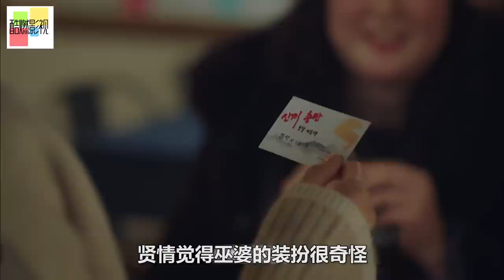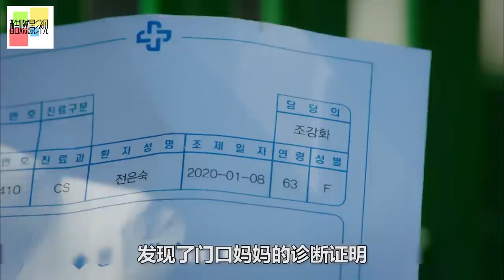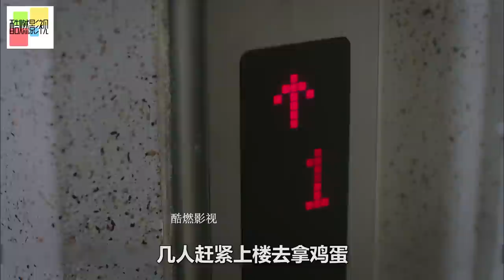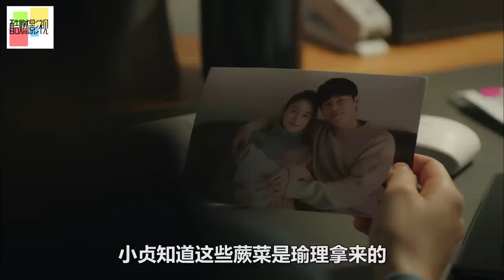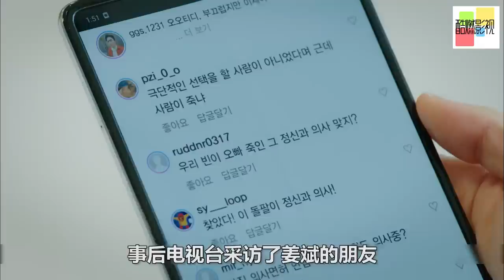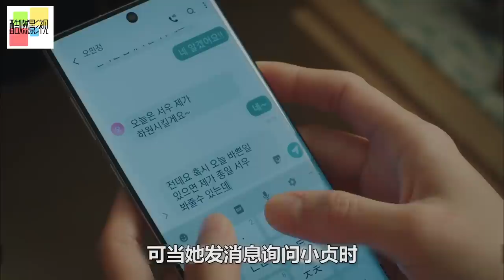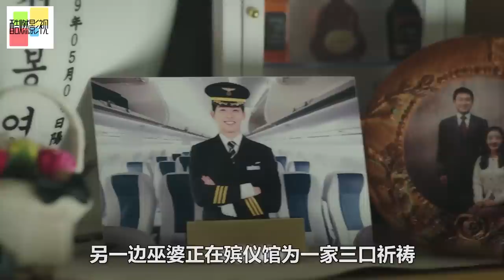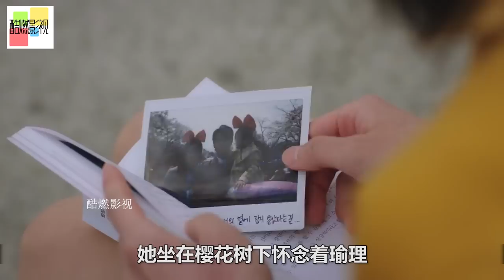爆笑鬼妈妈还魂人妻，和后妈抢孩子，看完必哭的一部催泪韩剧！一口气看《鬼魂妈妈复活记》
片名：你好妈妈，再见！
主演: 金泰希 / 李奎炯 / 高甫洁 / 申东美 / 金美京
妈妈鬼神（女主）为了变成人类在49天里的真实转世计划，和妈妈鬼神经历了生离死别的痛苦并展开新的人生的丈夫（男主），以及回到两人的孩子（童演）描绘的上天和被留在人间的人们的故事。